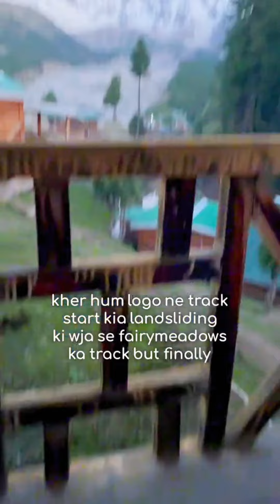Fairy Meadows sy Avoid kren for these Days Land Sliding ki wja sy Track Bilkul Kharab Ha